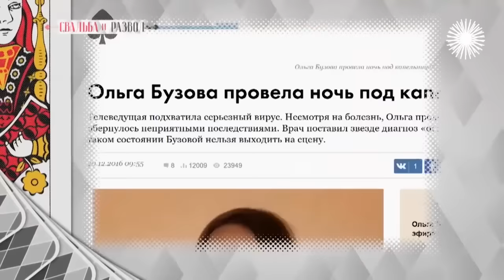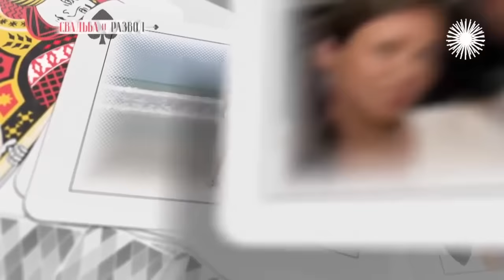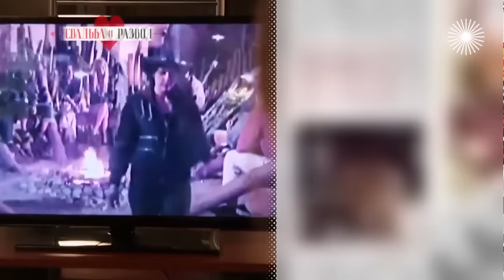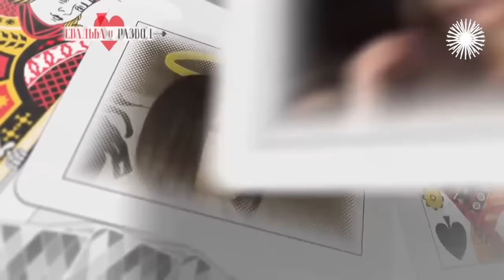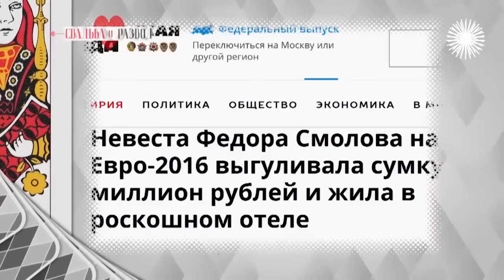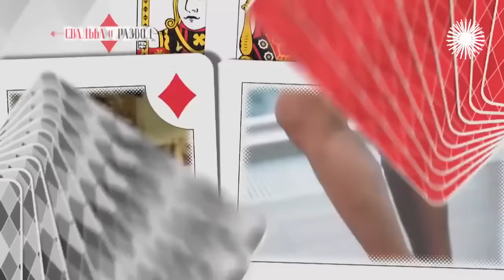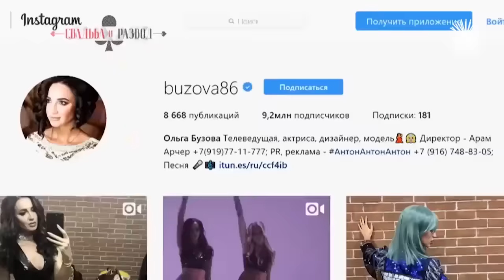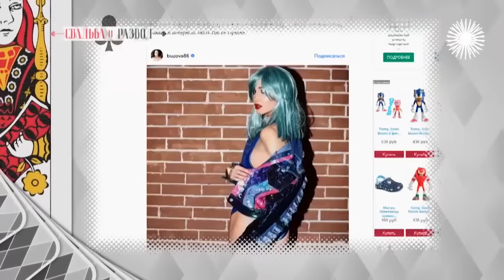Ольга Бузова и Дмитрий Тарасов. Свадьба и развод. История любви телеведущей и футболиста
Ольга Бузова и Дмитрий Тарасов. Свадьба и развод (2017 год). Очередной выпуск программы "Свадьба и развод" посвящён одной из самых ярких звёздных пар – Ольге Бузовой и Дмитрию Тарасову. Как складывалась семейная жизнь футболиста и телеведущей? Почему рухнул их, казалось бы, идеальный брак? И кто виноват в расставании? Почему такой богатой и популярной Ольге Бузовой катастрофически не везёт в личной жизни?